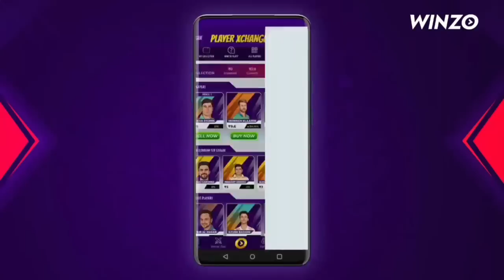ഏഷ്യാ കപ്പിൽ സഞ്ജു സാംസൺ ടീം കണ്ട് പാക് ഞെട്ടി,3 പുതിയ താരങ്ങൾ |SANJU SAMSON ASIA CUP 2023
ASIA CUP 2023 INDIAN TEAM

ABOUT CRICKET NEWS: chennai super kings vs rajasthan royals match,mumbai indians vs chennai super kings highlights,ipl today match highlights,mumbai indians vs chennai super kings,rr vs csk match 2023 list.